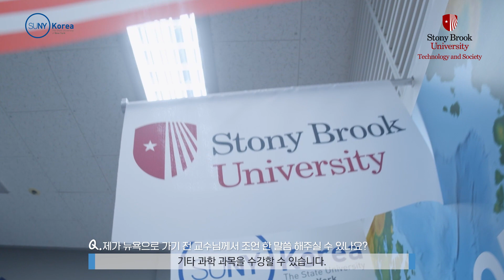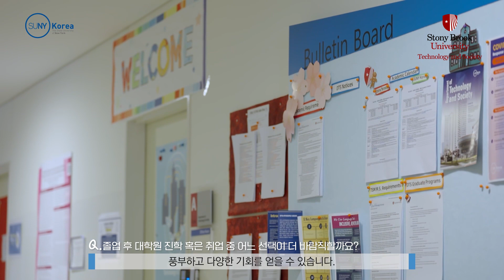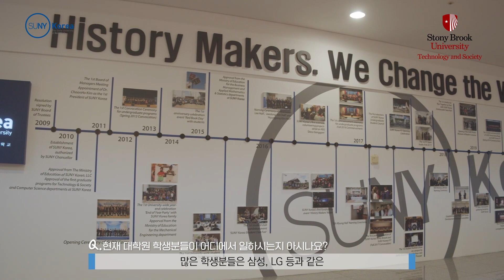⏰SUNY Korea Office Hours Series⏰ I Part 3. Technology & Society (TS)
Find out more about the Department of Technology & Society as a transfer and a senior student visit their professors during their office hours!

00:11 TS Professor and TS Transfer student

05:13 TS Department Chair and TS Senior student